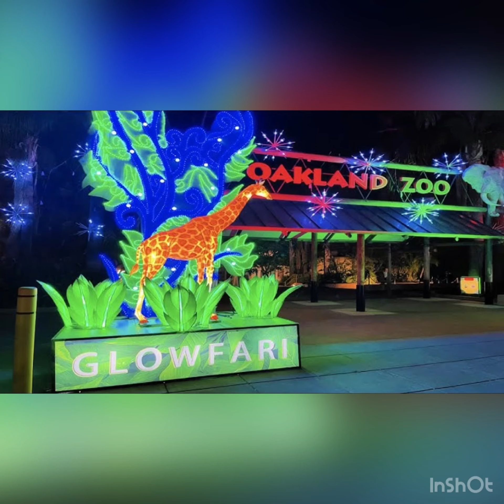August 15, 2021